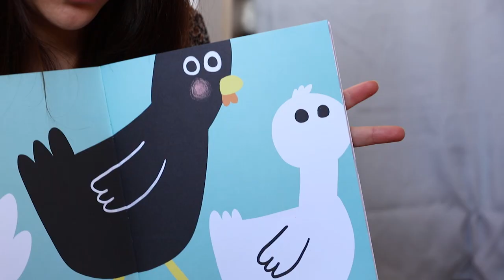Babille, le magazine pour lire et jouer avec son bébé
Ce n’est pas parce qu’il ne parle pas (encore) qu’un nouveau-né ne regarde ni n’écoute ! À quelques jours à peine, votre enfant réagit, interprète, mémorise, calcule, discerne, et se nourrit avec bonheur des sensations et émotions que vous lui communiquez. Le magazine Babille a justement été créé pour vous permettre d’échanger avec votre bébé durant sa première année.